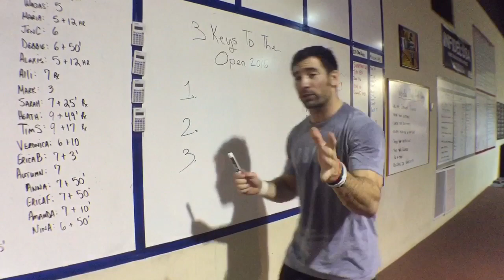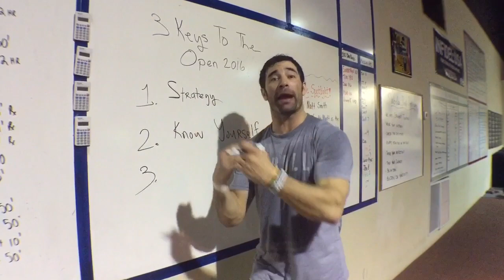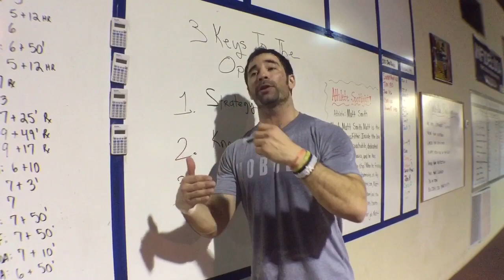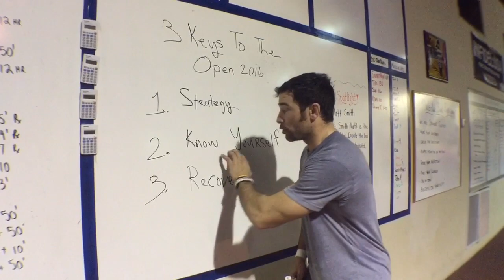Survive The Open | WODdoc | P365 | Episode 602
For more episodes and additional information about this post visit